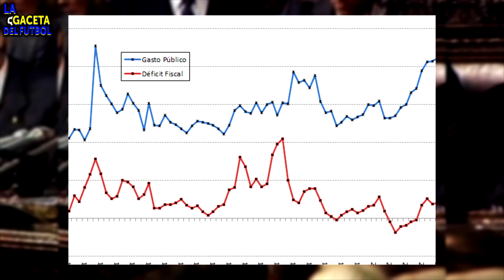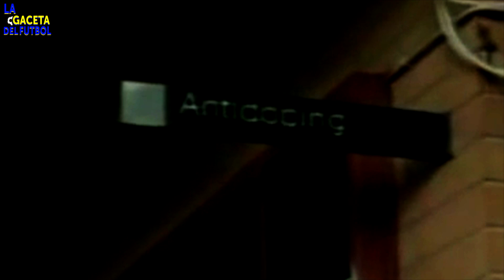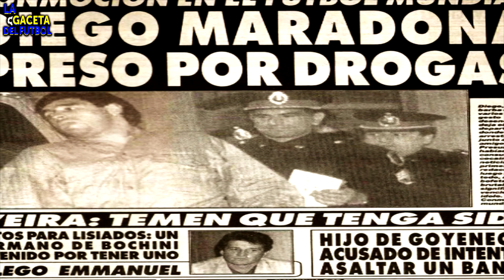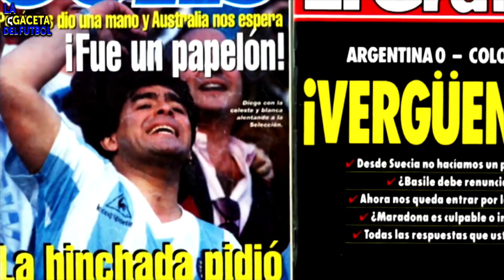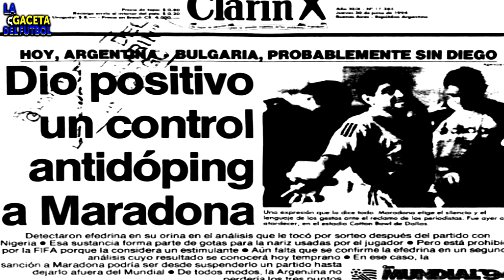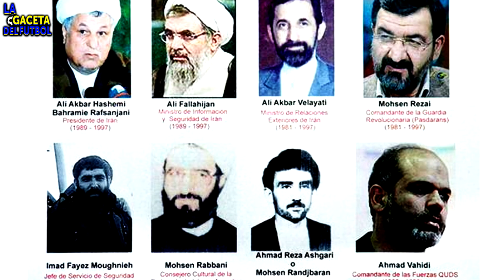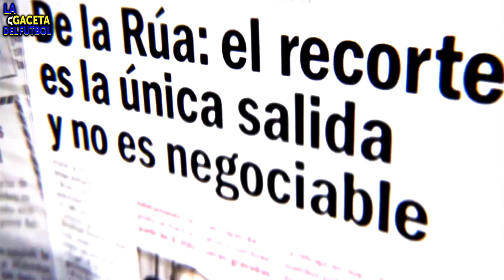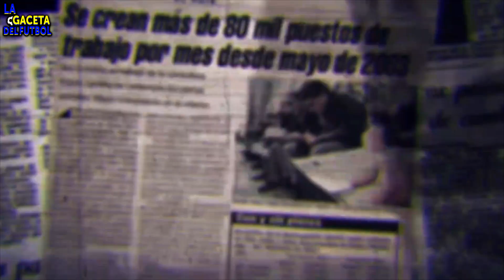Maradona: Menem, Política y los 90's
Hoy vemos la historia de Maradona, su mirada política y su controversial relación con el presidente de los 90s. Como también, el contexto histórico de Argentina por aquellos años hasta la actualidad.

Seguinos en nuestras redes para mantenerte informado:
• Redes: